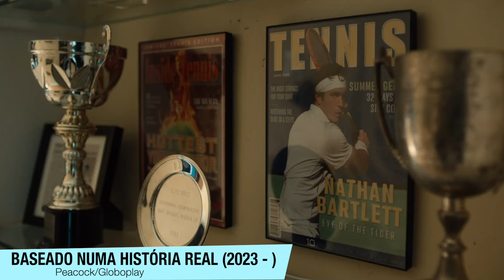Baseado Numa História Real é uma SÉRIE de SERIAL KILLER SURREAL DE BOA! - Critica + FINAL EXPLICADO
Baseado Numa História Real (Based on a True Story) chegou no Globoplay, e essa série protagonizada por Kaley Cuoco, de The Big Bang Theory, e Chris Messina, é uma sátira ao fenômeno true crime. Nesse vídeo eu falo sem spoilers, e com spoilers sobre ela, e sobre aquele final.

Sinopse: Na trama, Ava (Kaley Cuoco), uma corretora de imóveis, e Nathan (Chris Messina), um ex-astro de tênis, lutam contra dificuldades financeiras quando se deparam com uma oportunidade intrigante: eles suspeitam que seu encanador Matt (Tom Bateman) possa ser um famoso serial killer de Los Angeles.

Sumário:
00:00 - Critica (Sem Spoilers)
08:13 - FINAL EXPLICADO